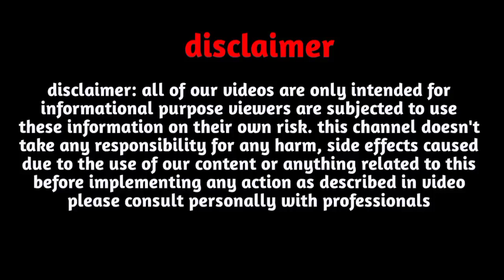M Name Rashifal 2024|M Name February 2024|M Name Rashifal February Se May 2024|M नाम राशिफल 2024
M Name Rashifal 2024|M Name February 2024|M Name Rashifal February Se May 2024|M नाम राशिफल 2024 M name status

Follow us-